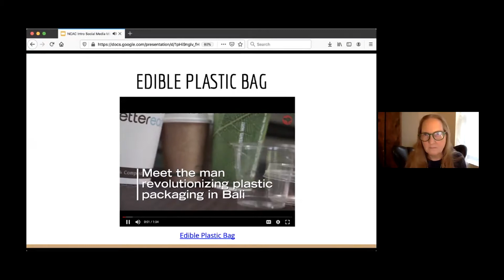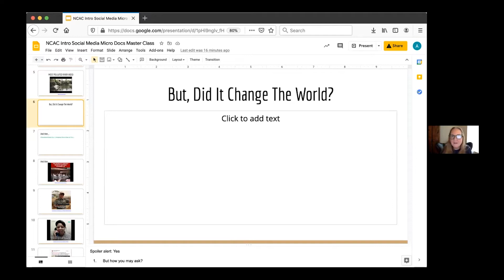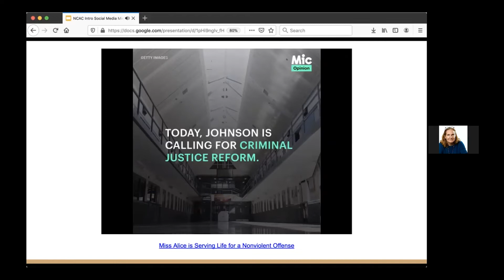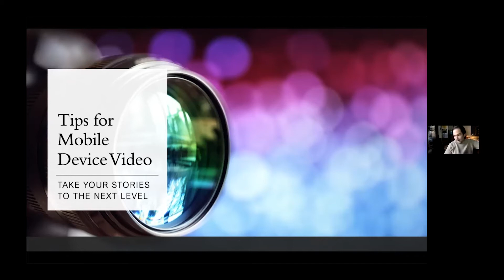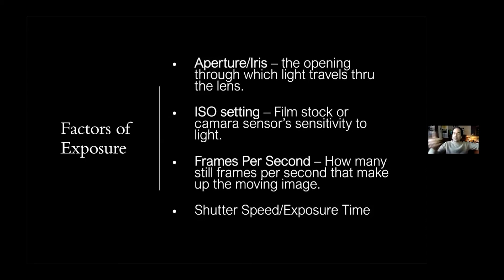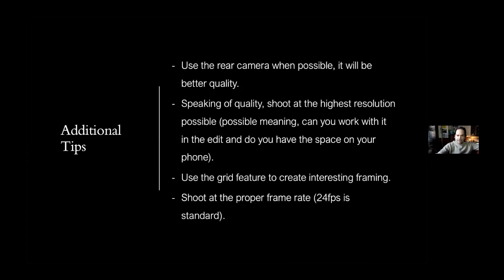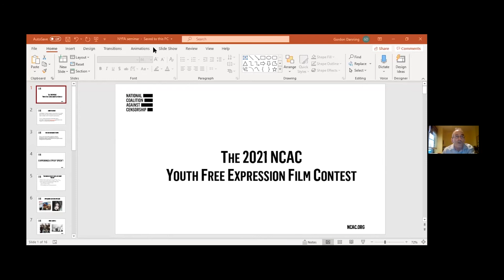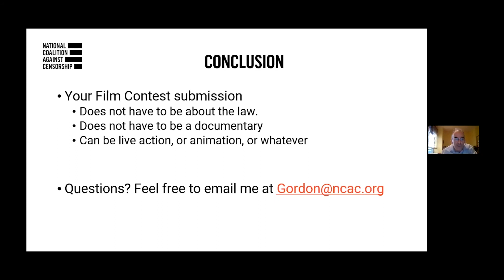Filmmaking and Free Expression Workshop: How To Tell A Story In A Minute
On February 27, 2021, NCAC and NYFA hosted "How To Tell A Story In A Minute," a workshop covering tips for filmmaking at home, students' free expression rights, and more. The workshop was held as a launch event for NCAC's 2021 Youth Free Expression film contest.

ABOUT NCAC:
Every generation of Americans faces new and significant challenges to free expression. For almost 50 years, NCAC has acted as a first responder to protect this freedom, which is both a fundamental human right and a keystone of democracy in the ever-changing American nation. We promote freedom of thought and inquiry and oppose censorship. When controversy occurs, we encourage and facilitate dialogue between divergent voices and perspectives, including those that have historically been silenced.

We envision an American society that understands, values, defends, and vigorously exercises free expression in a just, egalitarian, diverse, and inclusive democracy.